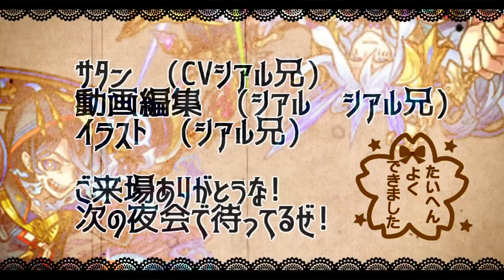【モンスト】ほんとにいい加減にしてくれ…泣【ガチャ】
▼twitterだぜ！
▼動画の詳細
　▻編集ソフト:AviUtl
　▻録画ソフト:DU RECORDER
　▻配信ソフト:Streamlabs OBS